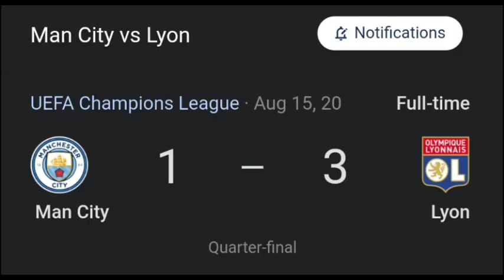"French league is a farmers league"